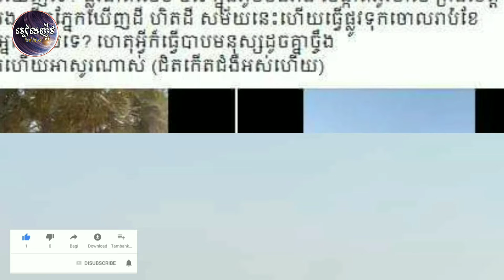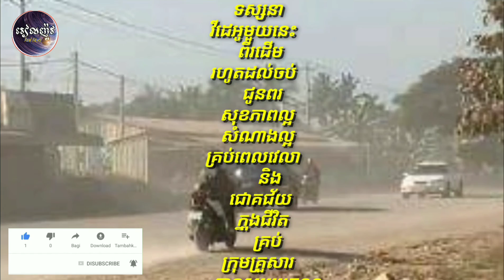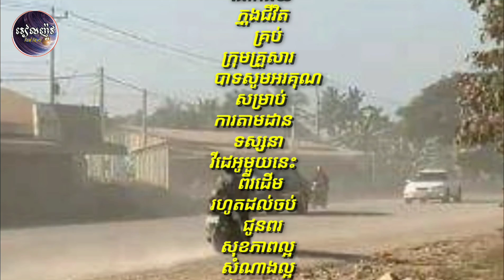សូមអាជ្ញាធរជួយមើលផង ជិតកើតជំងឺអស់ហើយ បើកភ្នែកឃើញដីហុយ ហិតដី អាណិតអ្នករស់នៅទីនោះផង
Authorities are helping to see the end of the disease and open their eyes to the dust

channel/RealNews